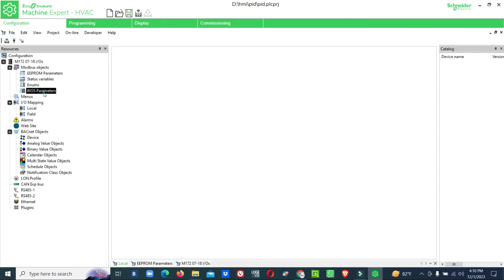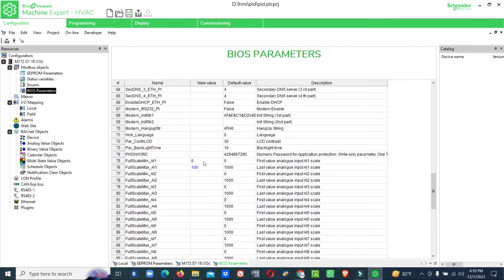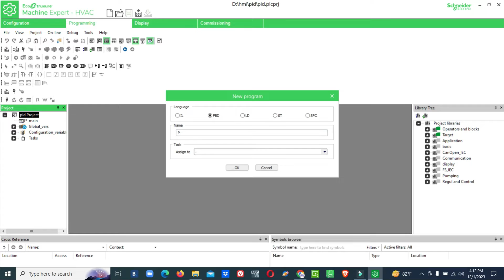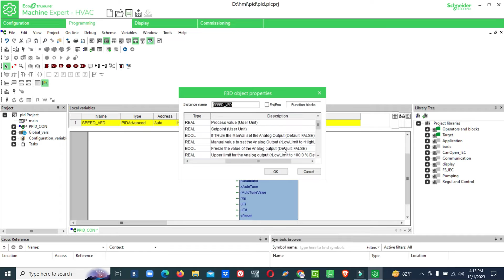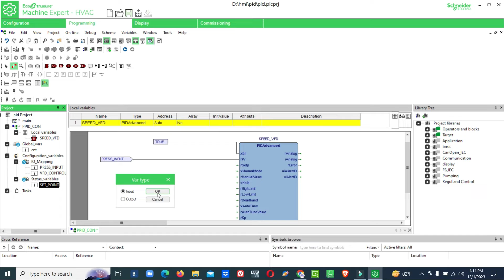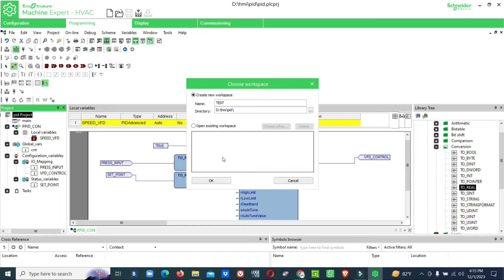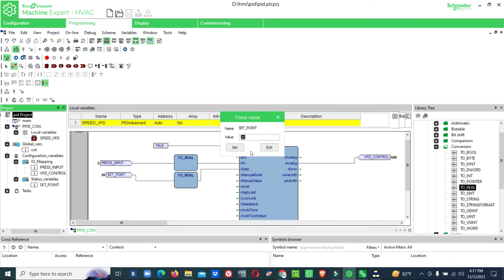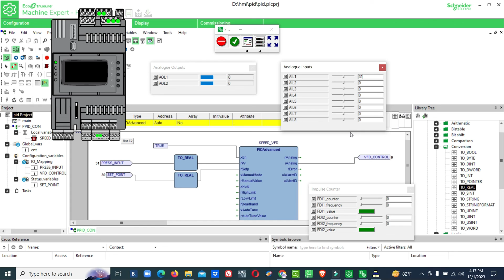VFD Speed control using ANALOG OUTPUT /SCHNEIDER M172 PLC for water pump....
In this video we have shown how to do use PID function block in M172 PLC
SCHNEIDER